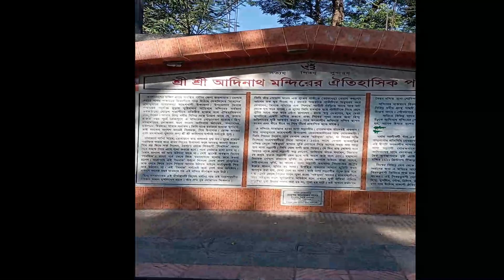Adinatha Mandir Part 2 (আদিনাথ মন্দির দ্বিতীয় পর্ব)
মন্দির পরিক্রমায় আজ দেখবো বিখ্যাত হিন্দু মন্দির পুণ্যধামের অন্যতম আদিনাথ মন্দির দ্বিতীয় পর্ব।

পঞ্চাদশ-ষোড়শ শতকে এই মন্দির আবিষ্কৃত হলেও মৈনাক পর্বতে মহাদেবের অবস্থান হাজার হাজার বছর আগে ত্রেতা যুগে রাম রাবনের যুদ্ধে কেন্দ্র করে। সাধনার উপযুক্ত জায়গা এবং বাবা ভোলানাথের বাস বলে এই অঞ্চলে নাগা সন্যাসীদের আনাগোনা ছিলো। তাদেরই একজন ছিলেন গরক্ষনাথ।

Today we will see the second episode of Adinath Temple, one of the famous Hindu temples.

Although this temple was discovered in the 15th-16th centuries, the location of Mahadev on the Mainak hill was centered on the battle of Ram Ravan in the Treta Yuga, thousands of years ago. Naga monks used to come to this area as it was a suitable place for sadhana and the residence of Baba Bholanath. Garaksanath was one of them.